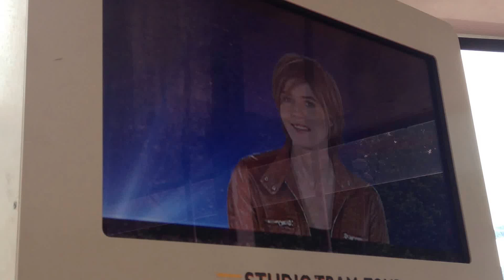Studio Tram Tour: Behind the Magic. Walt Disney Studios®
Studio Tram Tour: Behind the Magic is an attraction at Walt Disney Studios Park, Disneyland Paris in Marne-la-Vallée. The attraction premiered with the Grand Opening of the Walt Disney Studios Park on March 16, 2002.
Guests enter the attraction via the Hollywood Boulevard section of the park, under a false facade of the Hollywood sign. The tram ride portion of the attraction features highlights such as the Catastrophe Canyon scene and a look into the set of London in ruins from the film Reign of Fire. Imagineers wanted to create a studio tour at the Walt Disney Studios® Paris as it had in Disney's Hollywood Studios, where the tour was once the park's signature attraction. The voice-overs are done mainly by Jeremy Irons. Studio Tram Tour: Behind the Magic now bypasses the costume building.